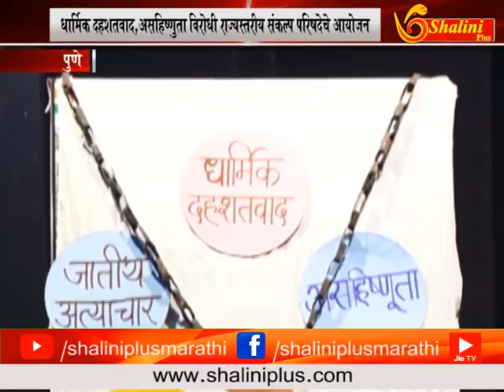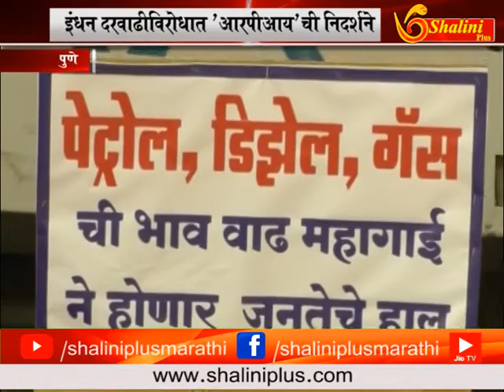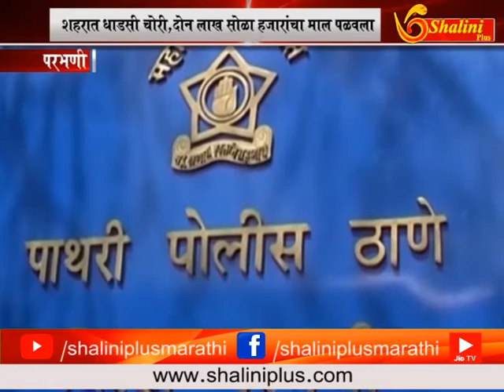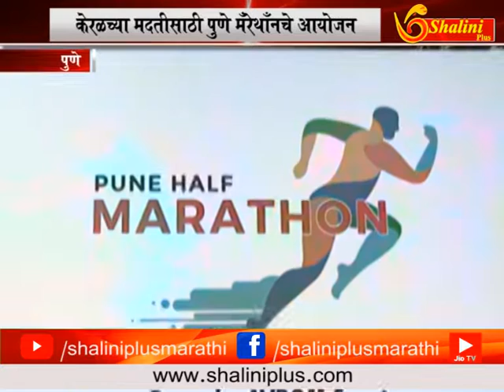१० सप्टेंबर २०१८ सकाळचे बातमीपत्र